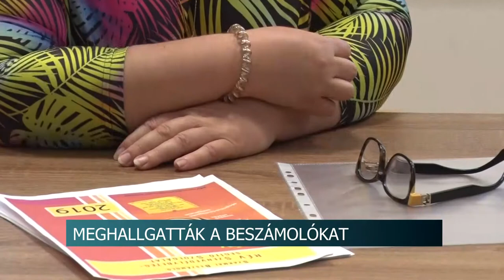Szekszárdi Szociális, Egészségügyi, Környezeti és Fenntarthatósági Bizottság 20200624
A koronavírus-járvány kitörése óta először ülésezett a szekszárdi Szociális, Egészségügyi, Környezeti és Fenntarthatósági Bizottság. A képviselők meghallgatták a RÉV Szenvedélybeteg-segítő Szolgálat intézményvezetőjét a 2019-es tevékenységéről, legutóbbi rendezvényükről, idei és jövőbeli terveiről, valamint áttekintették a város ifjúsági koncepciójának eredményeit.